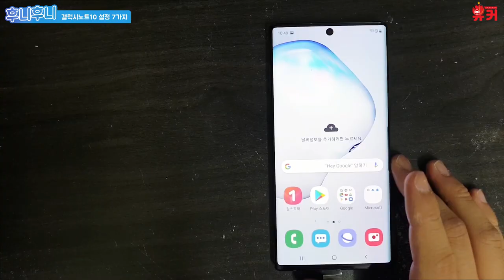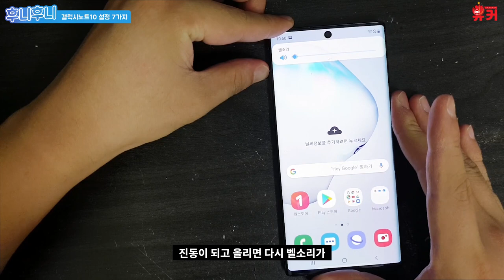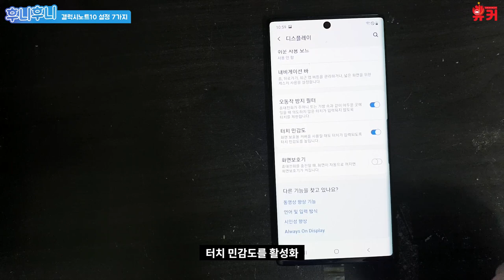갤럭시 노트10 편하게 사용하는 초기설정 방법 7가지!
갤럭시 노트10사자마자 해야하는 초기설정 7가지 방법
갤럭시노트10을 편하고 빠르게 사용해보세요